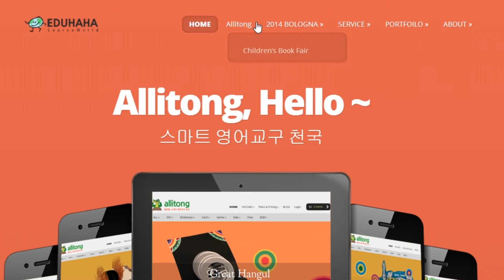Eduhaha, Italian Version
에듀하하 중국어 버전, Eduhaha  Italian Ver1.0